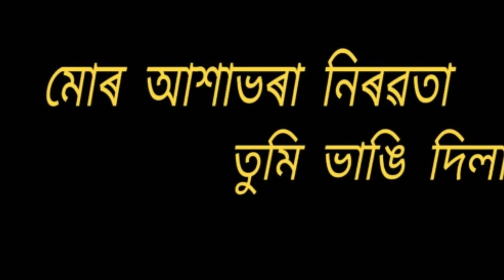Mur aashabhora nirowota. ( মোৰ আশাভৰা নিৰৱতা )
Mur aashabhora nirowota.
মোৰ আশাভৰা নিৰৱতা ।

An Assamese modern song by Pronali Bhuyan. This is a recorded song of the studio of AIR Dibrugarh.

কণ্ঠশিল্পী -  প্ৰণালী ভূঞা ।
গীতিকাৰ -  হীৰেন ভট্টাচাৰ্য ।